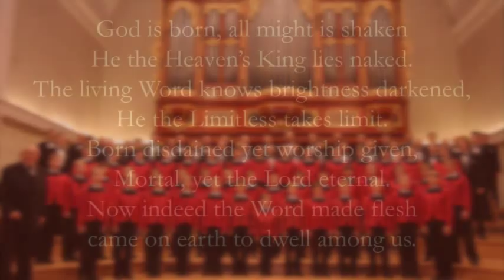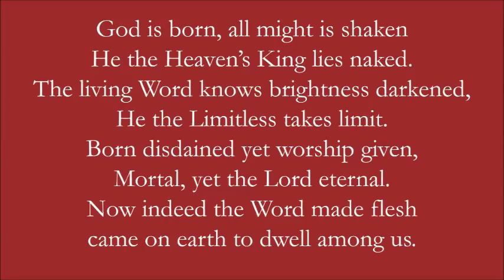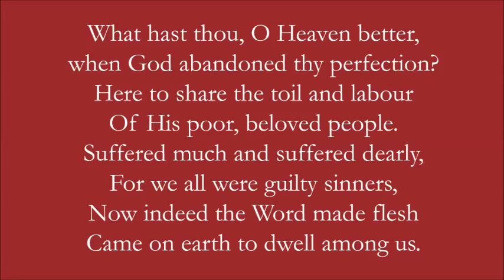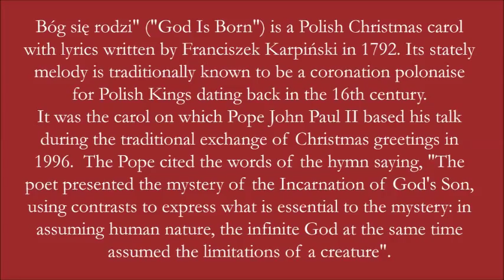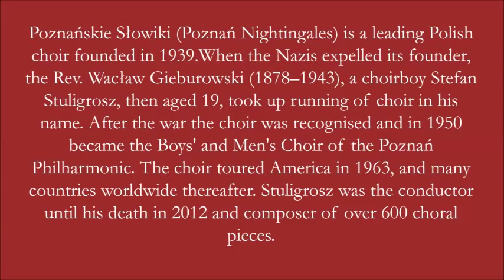Polish Christmas carol "Bóg się rodzi" with English lyrics; Poznańskie Słowiki Boy's Choir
One of the most popular and theologically profound Polish Christmas carols written by Franciszek Karpiński in the 18th century and here performed by a famous Polish boy's choir Poznańskie Słowiki.

Lyrics:

God is born, all might is shaken
He the Heaven's King lies naked.
The living Word knows brightness darkened,
He the Limitless takes limit.
Born disdained yet worship given,
Mortal, yet the Lord eternal.
Now indeed the Word made flesh
Came on earth to dwell among us.

What hast thou, O Heaven better,
when God abandoned thy perfection?
Here to share the toil and labour
Of His poor, beloved people.
Suffered much and suffered dearly,
For we all were guilty sinners,